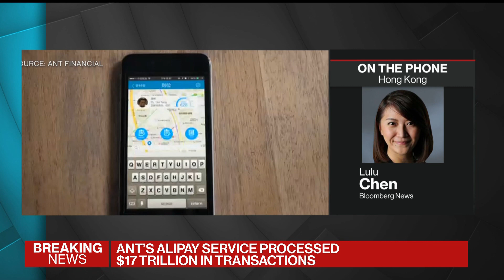Jack Ma’s Ant Group Files for Mega IPO in H.K., Shanghai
Aug.25 -- Billionaire Jack Ma’s Ant Group has filed for an IPO in Hong Kong and Shanghai. The simultaneous listing could mark one of the biggest debuts in years. Bloomberg’s Lulu Chen reports on “Bloomberg Surveillance.”